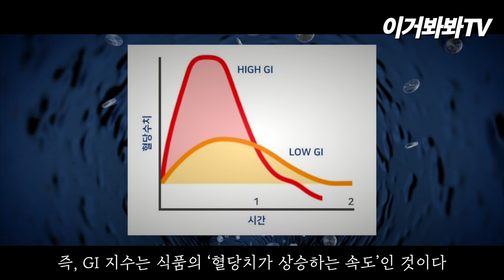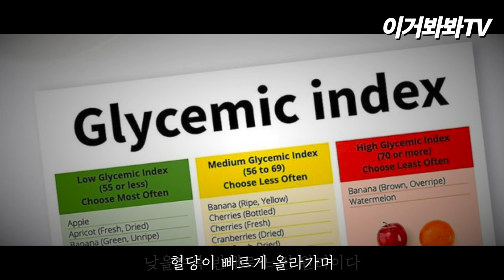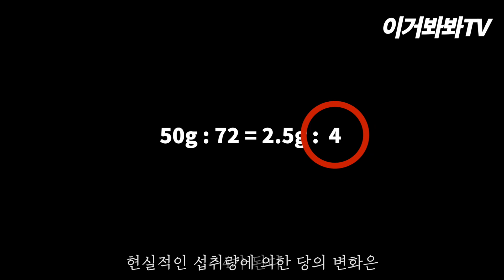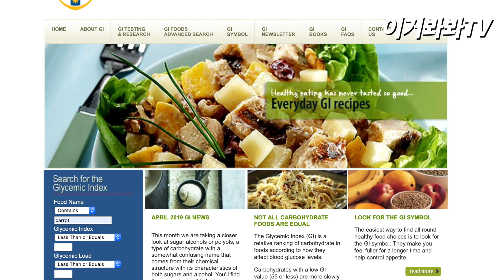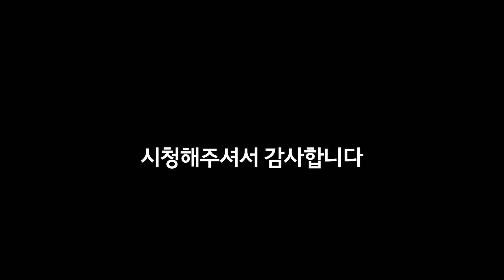GI지수의 치명적인 오류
다이어트를 위해 무조건 굶던 시대는 지났다.

음식을 최소한으로 섭취하는 초절식 다이어트는

‘요요현상’이 필연적으로 따라오기 마련이다.

이에 건강을 해치지 않는 다양한 식이조절법이 생겨나고 있다.

최근 주목받는 것은        .

GI 지수란?

Glycemic Index(혈당지수)의 약자로,

음식을 소화하는 과정에서 혈관에 당분이 유입되기까지의 속도를 수치로 표시한 값이다.
즉, GI 지수는 식품의 ‘혈당치가 상승하는 속도’인 것이다

음식을 섭취하면 혈당이 올라가고, 몸에서는 인슐린을 분비해 이를 낮춘다.

인슐린은 사람에게 꼭 필요한 존재지만 과다분비되면 살찌기 쉬운 체질이 된다.

바로 여기에 GI지수를 체크해야 하는 이유가 있다.

2009년 루마니아의 국립당뇨센터에서 진행한 낮은 혈당지수 식이요법과 신진대사 관련 연구결과

GI 지수가 낮은 음식의 식이요법은 신진대사에 효과적이며 체중감소, 중성지방 감소, 공복혈당 및 인슐린 수치 감소 등
긍정적인 효과를 줄 수 있다고 소개하고 있다

gi지수는 수치에 따라 3단계(고-중-저)로 나눠지며
수치가 높을수록 음식을 소화시키는 시간이 빠르고 혈당이 빠르게 올라가며
낮을수록 반대로 느린 원리이다

이 원리를 토대로 인슐린의 저항으로 인슐린이 제 기능을 발휘하지 못하게 되어

고혈당 상태를 유지하게하는 당뇨병환자들에겐

저지수의 음식 섭취를 통해 혈당수치의 안정화를 도모하고

GI지수가 낮은 식품을 섭취하면 혈당치가 천천히 올라가 지방이 잘 쌓이지 않는 체질을 만들 수 있다

GI 지수가 55 이하면 저GI 식품으로 보는데
혈당지수가 낮은 대표적인 음식 바나나, 사과, 단호박, 우유, 미역, 버섯, 땅콩, 현미,
홍차, 녹차, 카레, 고추냉이, 간장, 소금, 식초, 돼지고기, 소고기, 양고기, 닭고기, 오리고기, 바지락, 마늘 등이 있다.

■ GI 지수가 높은 식품GI 지수가 70 이상이면 고GI 식품으로 보는데혈당지수가 높은 음식은 대표적으로 쌀밥, 도넛, 떡, 감자, 우동, 찹쌀, 옥수수, 라면,
팝콘, 베이글, 콘푸레이크, 마카로니, 크로와상, 초콜릿, 캐러멜, 감자튀김, 쿠키, 벌꿀, 메이플시럽, 후추,연유, 수박 등이 있다.

하지만
여기에서 문제가 생긴다

수박의 경우 GI가 72~80이나 된다
그럼 GI 지수가 상당히 높은 편이라
다이어트 시에 피해야 되는 과일인데
과연 그럴까

수박에는 수분이 많아서 1회 섭취 시(120g)에 들어있는 탄수화물의 양은 실제로는 6g 밖에 안된다

GI의 기준으로  수박 50g에는 탄수화물이  2.5g만 들어있다
120g : 6g = 50g : 2.5g

50g : 72 = 2.5g :  4

수박 섭취의 양이 50g 일 때 당의 변화가 72 이라면 2.5g 일 때는

현실적인 섭취량에 의한 당의 변화은 4가 된다

실제 수박 한 조각을 먹었을 때

당지수는 좋은 식품과 나쁜 식품을 판단하는 중요한 지표임이 틀림없다

그러나

​탄수화물 함량이 극히 낮은 식품의 경우
당지수를 그대로 적용할수 없다는 점이다
식품마다 한번에 섭취하는 양이 다른데 이를 고려하지 않았다는 것이다

이를 보완해주는것이 바로 GL지수(당부하지수)이다
현실적인 섭취량을 나타낸 것이다

같은양의 당질을 섭취한 후 혈당을 비교한 값이 GI지수와 달리 GL지수는 각 식품마다
1회 분량이 들어있는 당질 함량을 고려했기 때문에
보다 실용적인 방법이다

팩트체크

또  당근이 GI지수가 높다는 말과 함께
당근은 점점 국민 왕따가 되고있는데

가장 공신력있는 사이트에서 확인한 결과
당근의 GI지수는 16 뿐이 되지 않는다
기존의 인터넷 자료들이 잘못된 것이다

당근의 GL지수 = 70 / 100 x 5g = 3.5
당근의 잘못된 GI지수인 70을 기준으로 해도
당근의 탄수화물 5g을 적용하면 GL지수는 3.5이다
GL지수가 10미만이면 낮은편인데 당근은 상당히 낮은편이다

음식을 섭취하는 것은 인간의 3대 욕구 중 하나로,

여기서 문제

백미, 밀가루, 설탕, 면류 등의 공통점은 무엇일까?

바로 모두 흰색을 띠고 있다는 점이다

다이어트를 결심했는데 일일히 GI지수가 낮은 음식을 걸러내기 어렵다면 복잡하다면

식탁에서 흰색을 치우는 것만으로도 살은 뺄수 있다

GI지수에 대해 알았다면, 이제 식단을 짜서 적용해야하는데

막막하지만 다행히도

 하버드 의과대학에서는 ‘저혈당지수 식이요법’에 대해 다음과 같이 알렸다.

-되도록 전분이 없는 콩류, 과일, 야채 등을 섭취한다.

-가공되지 않은 통곡물을 섭취하고 시리얼의 경우 최대한 전통 방식으로 가공된 것으로 먹는다.

-정제된 곡류, 흰 빵과 같은 식품은 피하되 먹는다면 최소한의 양으로 제한한다.

-아이스크림, 주스 같은 고칼로리 식품은 되도록 자제한다.

-과일 주스는 하루 반 컵 이상 마시지 않는다.

-단백질은 콩류, 껍질 벗긴 닭고기, 생선류 등으로 건강하게 섭취한다.

-지방은 식물성 불포화지방산, 올리브오일, 아보카도, 견과류 등으로 건강하게 섭취한다.

-포화지방이 든 유제품·동물성 제품은 피하며 패스트푸드, 인스턴트 식품, 가공 식품은 자제한다.

-아침을 되도록 챙겨 먹으며 하루 3번 식사하고 1~2번 간식을 섭취한다.

-음식은 천천히 섭취하며, 포만감이 들면 식사를 멈춘다